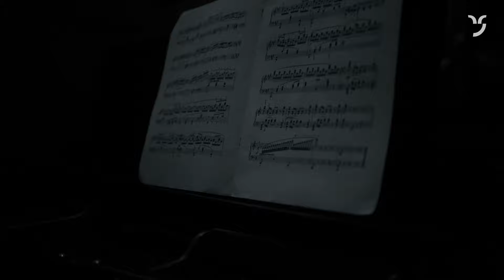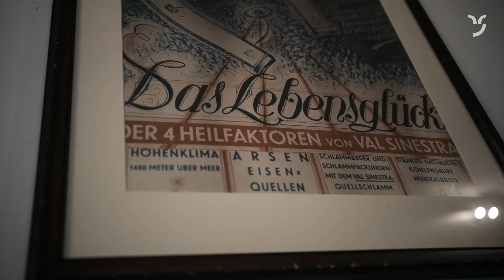Würdest du hier schlafen? Romina hat es probiert: Eine Nacht im Spukhotel Val Sinestra.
00:00 Fahrt zum Hotel
00:34 Eintreffen, erster Eindruck
01:21 Wo sind unsere Zimmer?
01:26 Rominas «eigene» vier Wände
01:46 Unheimliche Aussichten
02:12 Sind wir alleine hier?
02:22 Der unentdeckte Raum
02:39 Es wird richtig, richtig unheimlich …
03:11 Wehe, das Klavier spielt!
03:45 Rominas Zwischenfazit (Roomcam)
05:58 Der Morgen danach
06:21 Wissenswertes zum Hotel

Einst diente das Hotel Val Sinestra, weit abgelegen in einem Engadiner Seitental, als Kurhaus zur Behandlung von Tuberkulose. Nach dem zweiten Weltkrieg kaufte ein niederländischer Geschäftsmann das Haus und betrieb es als Hotel. Dies ist auch heute noch der Fall. Allerdings soll sich dort seit geraumer Zeit ein Geist aufhalten. Sein Name: Hermann, ein ehemaliger Gast. Oder vielleicht doch nicht so ehemalig? Seht selbst und kommt mit uns auf eine Reise ins Ungewisse.

Michael Vignola - Too Much
Theatre of Delays - Distant Worlds
Jameson Nathan Jones - Impend
Matooma - Dont Look Back